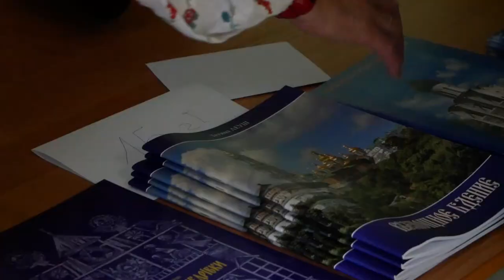Terespol: XXVI Międzynarodowy Festiwal Kolęd Wschodniosłowiańskich | Radio Biper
W dniu 29 stycznia 2023 w Terespolu odbył się XXVI Międzynarodowy Festiwal Kolęd Wschodniosłowiańskich.
Więcej informacji na portalu:
muzyka:
Studio Accantus - Anioł pasterzom mówił (instrumental)